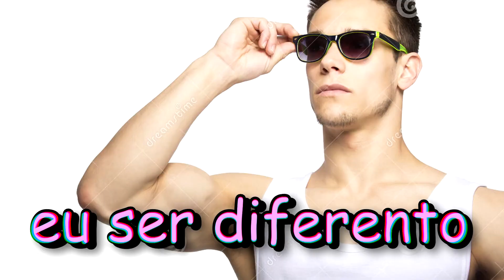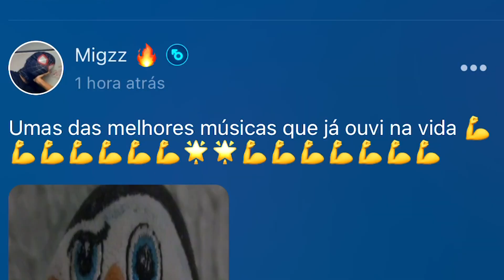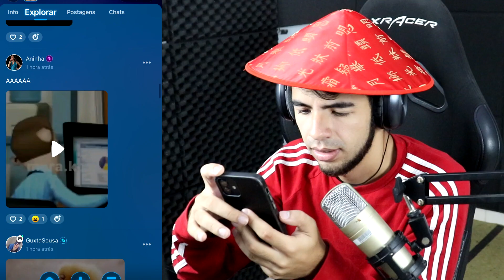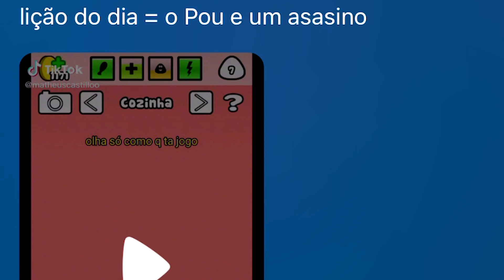MEUS INSCRITOS me MANDARAM MEMES HORRÍVEIS KKKKKKK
Baixem o app PROJECT Z (código: KAIKEF)